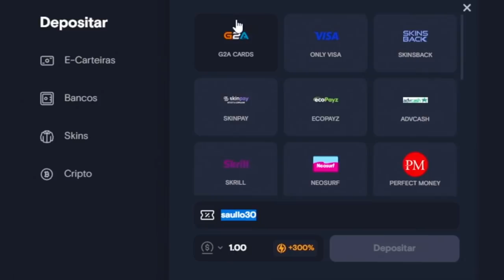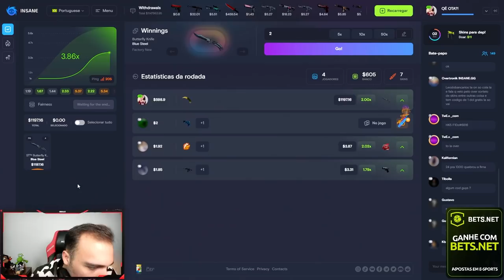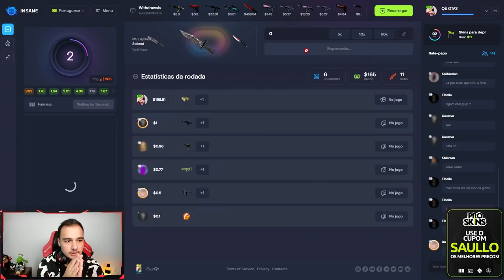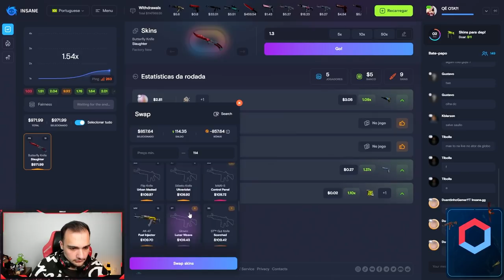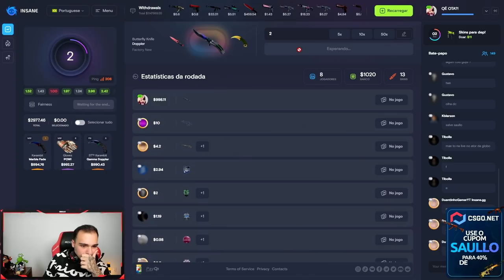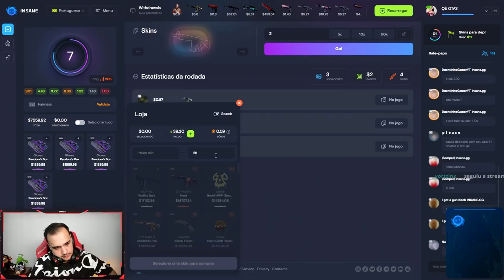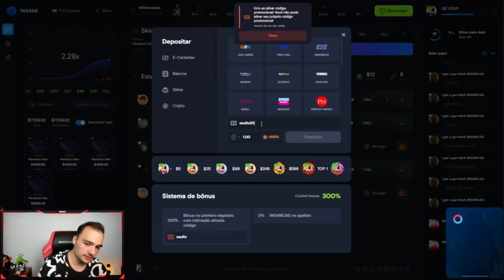o dia que eu ganhei 4 LUVAS PANDORA seguidas no CSGO ( PROFIT ÉPICO )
Ganhei 4 luvas super raras no CSGO